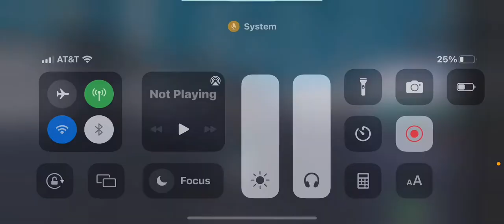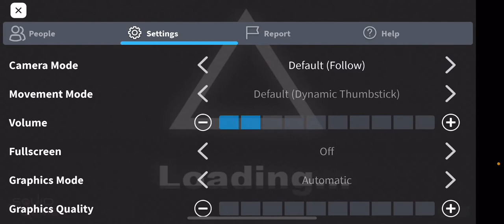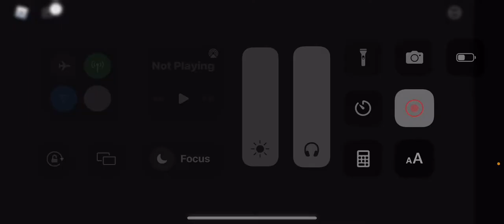Roblox squid game🦑||take me home😭||Amauri plays